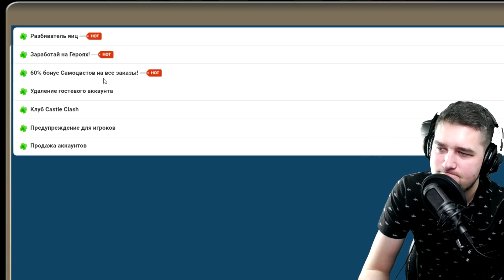ПЫТАЕМСЯ ПОЛУЧИТЬ ОГНЕКРЫЛА, РОЛЛИНГ НАКОПЛЕННЫХ САМОЦВЕТОВ! БИТВА ЗАМКОВ / CASTLE CLASH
➤НАБОР В ГИЛЬДИИ:
Хулиганы от 360к -  @volendemor55 Телеграм
ДИКТАТУСЯ от 300к - @dasharak Телеграм
La_la_land от 50к - @kribb

➤ХАРАКТЕРИСТИКИ МОЕГО ПК:

1. Видеокарта: MSI 1080ti GAMING X TRIO 11GB
2. Процессор: i7 8700k Coffee Lake
3. Материнская плата: MSI z370 GAMING PRO AC
4. Оперативная память: g-skill 32gb 3000 x4
5. Процессорный кулер: bequiet dark rock 3 pro
6. Корпус: zalman z9 neo plus
7. SSD Накопитель: ssd m2 kingston 500gb mlc
8. Жесткий диск: wd red 1tb
9. Блок питания: corsair rm850x

➤ МЕЦЕНАТЫ КАНАЛА(ТОП 10):
 1. anatolydam - 502231
 2. Андрей - 44038
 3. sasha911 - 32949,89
 4. Николай - 30490
 5. Вася Мокин - 26000
 6. Возрождения Феникса - 20100
 7. Karen - 18400
 8. Лехинвальд - 16380
 9. Николай Кравченко - 16300
10. Yasha - 15177

ПЫТАЕМСЯ ПОЛУЧИТЬ ОГНЕКРЫЛА, РОЛЛИНГ НАКОПЕЛЕННЫХ САМОЦВЕТОВ! БИТВА ЗАМКОВ / CASTLE CLASH